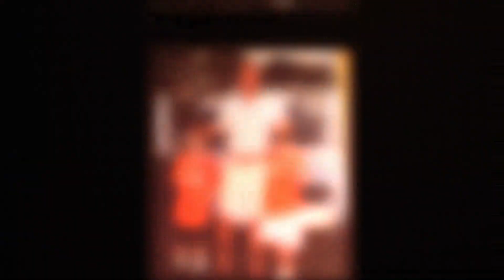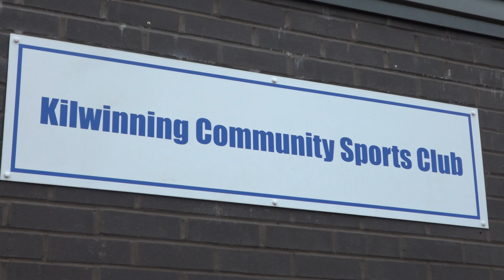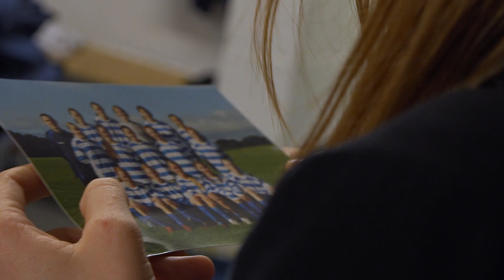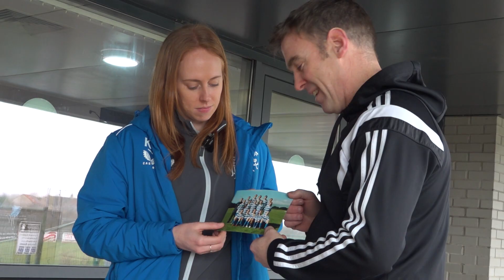MY STORY - RETURNING HOME | Kathryn Hill | IWD EmbraceEquity | 08 Mar 2023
On International Women's Day, RangersTV took a visit to the hometown of captain Kathryn Hill to see where her journey to professional football began.